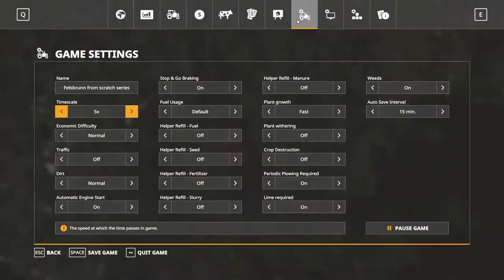Felsbrunn from scratch #11 - More small contracts | Farming Simulator 19 Timelapse